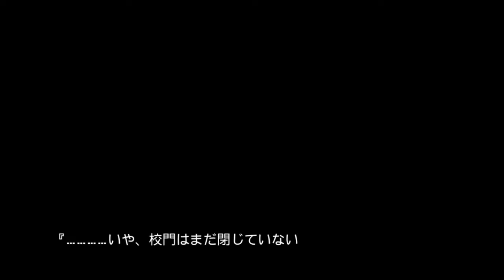[Steam] Wanna Run Again - Sprite Girl / GamePlay (by Nyanco)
Wanna Run Again is a Platorm Jumping And ADV Type Game. Lead Character-Mew, pass over 16 different game stage inside her own dream.

* Key features
- 16 Stages, including 5 bosses, from Palace to Factory, Sea to Sky.
- Collecting a Maximum of 33 Crystal to unlock clothes and story.
- About 5 ~ 12 hours Game Play.
- 16 Chapter of Game Story.
- Easy Mode for Causal Player, Normal Mode for Hardcore Players.

* Story
Mew, a normal girl lives in Seamoon twin island. One day, she fell into an uncanny space. She made new friend there, but never realize how much her life will change because of these unusual dreams...

* Gameplay
Wanna Run Again is a platform jumping game. Together with Mew, we travel through different dreams (stages), have fun with simple and lively pleasure of jumping.

* Wanna Run Again - Sprite Girl (by Heskira, Starship Studio)